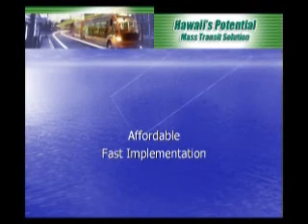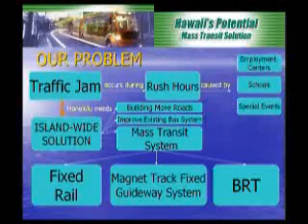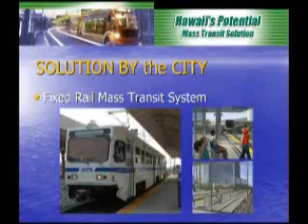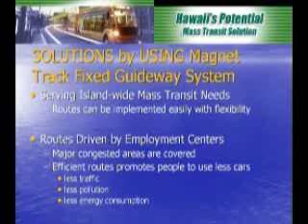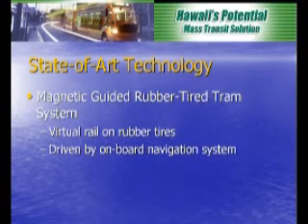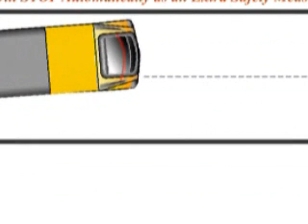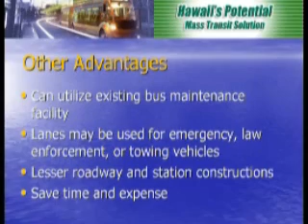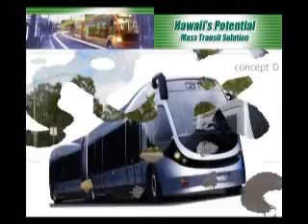Hawaii Mass Transit Solution 1/2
magnet guided automated tram system.
the best mass transit solution for Hawaii